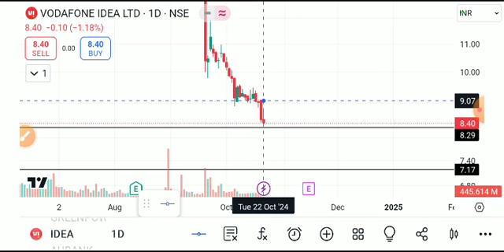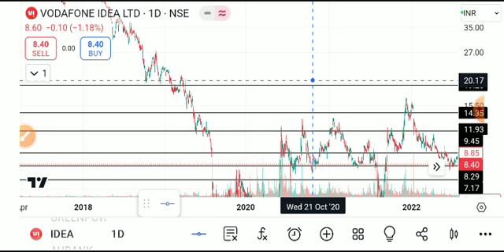VODAFONE IDEA SHARE LATEST NEWS TODAY/VI SHARE TARGET/VI SHARE ANALYSIS/VI SHARE LATEST NEWS